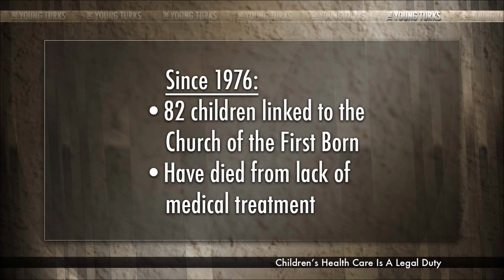Why Did Fundamentalist Christians Let Their 12-Year-Old Daughter Die?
"Defense attorneys for Travis and Wenona Rossiter, an Albany couple accused of manslaughter for the death of their 12-year-old daughter in February 2013, are seeking to exclude evidence of religious beliefs or practices during their trial.

Judge Daniel Murphy made no decision in the matter during Friday's Circuit Court hearing at the Linn County Courthouse, but said he would do so 'as soon as possible.'

"The Rossiters are members of the Church of the First Born, a fundamentalist sect that believes traditional medical treatment is sinful, and instead trust in God to heal them through faith, according to police and court documents."

At what point does hyper-religiosity cross the line into child abuse, and possibly even murder? Cenk Uygur and Ana Kasparian discuss on The Young Turks.